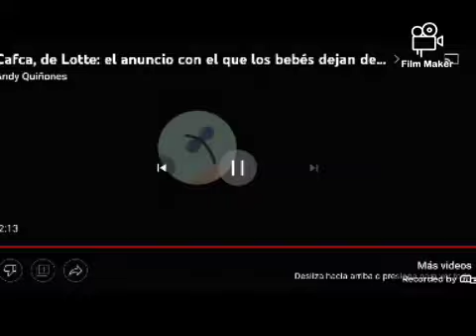Ecuatoriano vieja guardia que se respeta recuerda este comercial parte 4